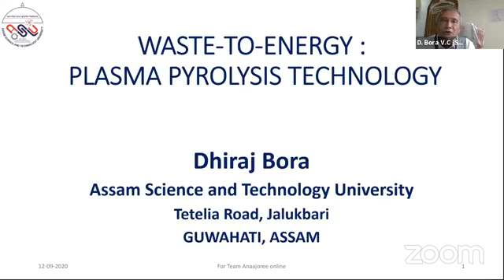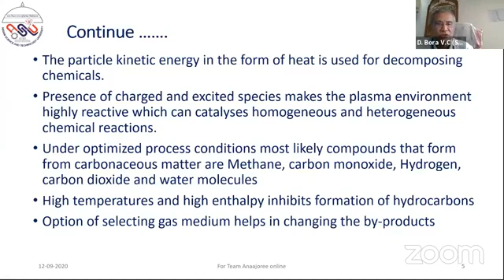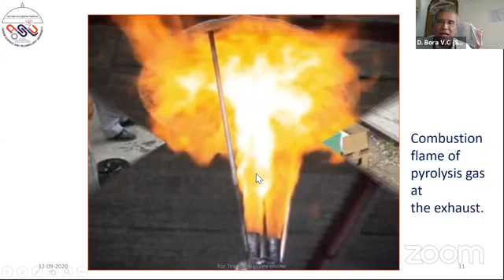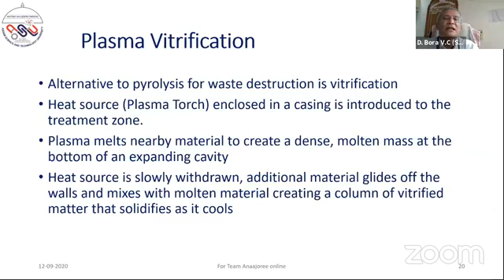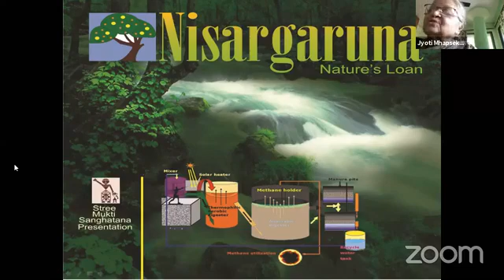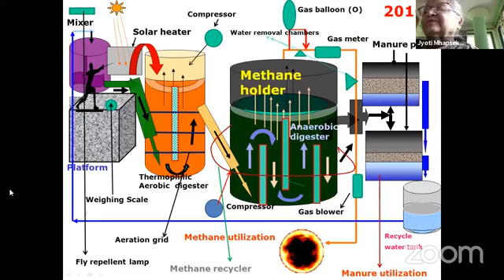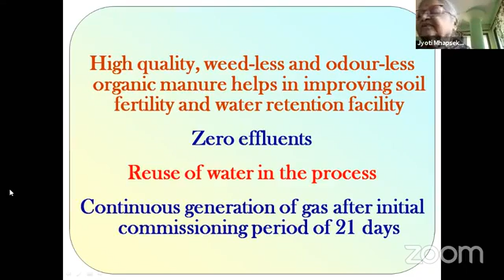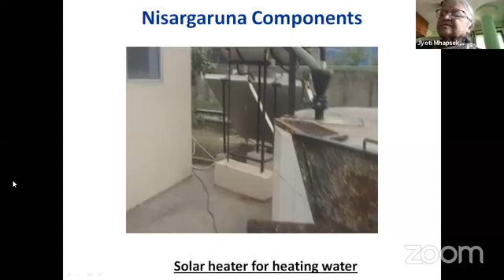Webinar with Dr. V.C. Bora